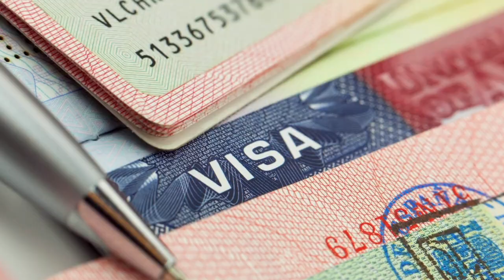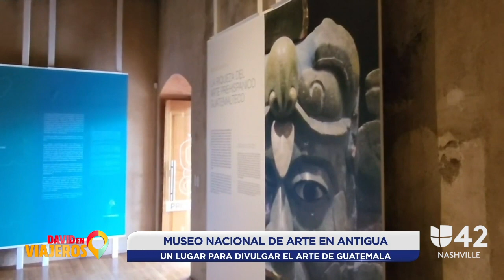Museo Nacional de Arte en Antigua Guatemala exhibe obras de la cultura maya y arte colonial